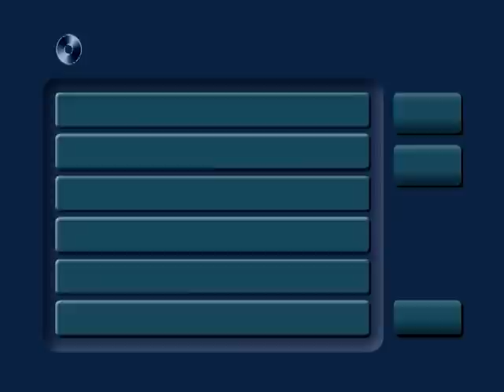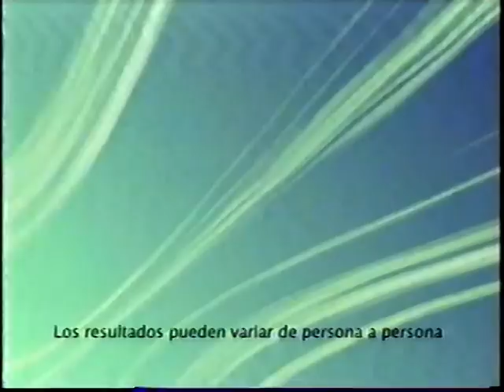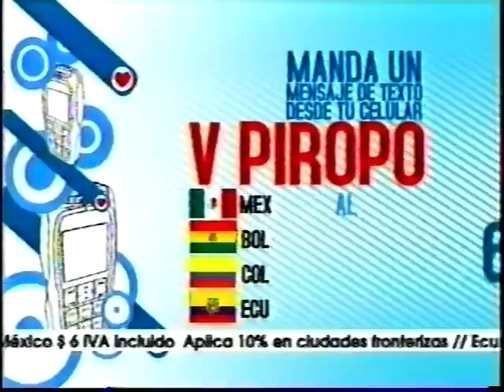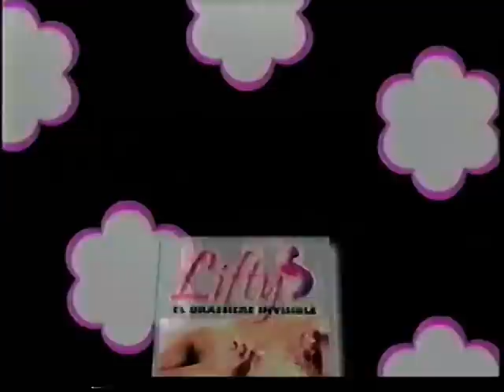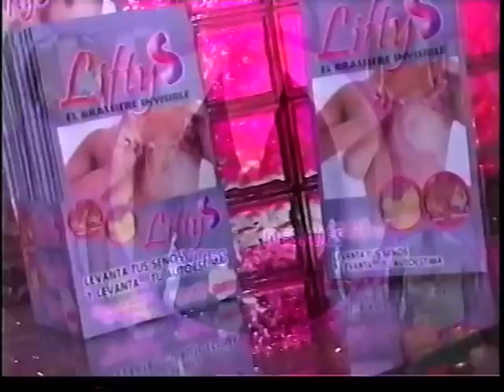MISS UNIVERSE 2007 Preliminary Competition